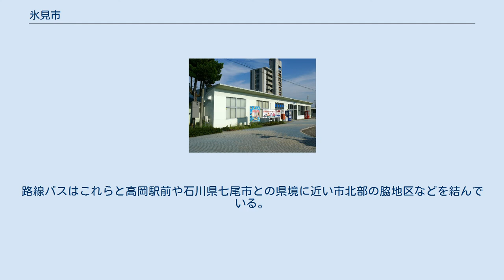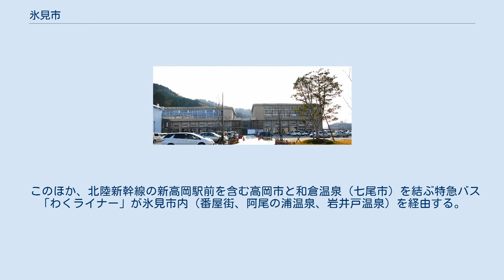氷見市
氷見市中心部周辺の空中写真。
1975年撮影の4枚を合成作成。
 氷見市（ひみし）は、富山県北西部に位置する市である。
 能登半島付け根の東側、富山湾西岸に所在する。
宝達丘陵で石川県と県境を接する。
 標高は石動山(564m)の方が高いが、最高地点(山頂)は隣の中能登町に属する。
 氷見の地名の由来について氷見市ホームページでは、1.古代、蝦夷防備の狼煙を監視する場所で、狼煙の火を見るところだから火見と言った。
2.海をへだてて、立山連峰の万年雪が見えるところだから氷見と言った。
3.海の漁り火が見えるところだから火見と言った。
4.海が干し上がって、陸地になったところだから干海 （ひみ）と呼んだ、等様々な説があると紹介している。
 かつて氷見町には電燈会社があった。
松阪水力電気（本社三重県、社長才賀藤吉）が氷見電気より事業を譲受（許可1911年（明治44年）5月）し、氷見支社を設立。
1911年（明治44年）7月事業を開始した。
氷見町に発電所（瓦斯力）があり供給区域は氷見町、加納村、稲積村、窪村だった。
現在は北陸電力の営業エリアである。
 氷見市役所旧庁舎（2014年5月まで使用） 小松製作所（元コマツキャステックス）、氷見村田製作所、三協立山など。
 商店街を含む昔からの市街地は、氷見駅周辺から北へ海岸近くに延びている。
藤子不二雄A（漫画家）の生家・光禅寺に近い比美町商店街では、藤子作品のギャラリーやキャラクター像を設置している。
 ショッピングセンターとしては、ハッピータウン、イオンタウン氷見、プラファがある。
全国・地方チェーン店では、マックスバリュ、アルビス、バロー、ケーズデンキ、 明文堂書店、 TSUTAYA、ヤマダ電機、大阪屋ショップなどが進出している。
こうした大型店は氷見バイパス沿いに多い。
 氷見漁港に併設された場外市場「ひみ番屋街」など海の幸、氷見温泉郷などを目当てに訪れる観光客も多い。
 小学校 中学校 義務教育学校 高等学校 過去に存在した学校 氷見駅 バスなど公共交通の結節点は、氷見駅前と、やや離れた氷見駅口（国道415号沿い）に分かれている。
路線バスはこれらと高岡駅前や石川県七尾市との県境に近い市北部の脇地区などを結んでいる。
氷見市街地周遊バスを含めて加越能バスが運行している。
 このほか、北陸新幹線の新高岡駅前を含む高岡市と和倉温泉（七尾市）を結ぶ特急バス「わくライナー」が氷見市内（番屋街、阿尾の浦温泉、岩井戸温泉）を経由する。
 大境洞窟住居跡 上日寺のイチョウ